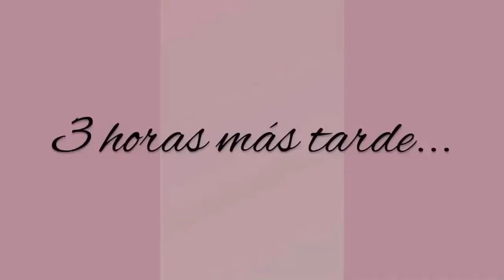Gacha tiktok español | Historia de gacha | Gacha life mini película #46